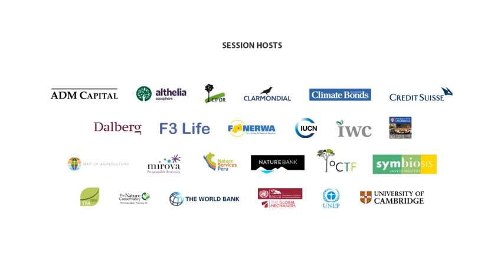DFID’s Andrea Ledward on the Green Climate Fund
Head of the Climate and Environment Department at the UK Department for International Development (DFID), Andrea Ledward, speaks on the sidelines of the Global Landscapes Forum: The Investment Case, held on 6 June 2016 in London.